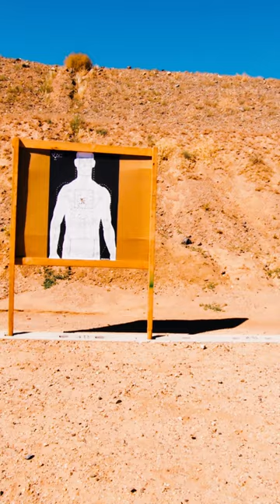Defensive Pistol Training - Dot Torture Drill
This is Part 1 of the Defensive Pistol 2 training footage, where you'll witness the dot torture drill in action. This challenging exercise is designed to help you hone your accuracy and speed under pressure, giving you the confidence and competence needed to defend yourself and your loved ones. Hopefully this inspires you go out and get more training!